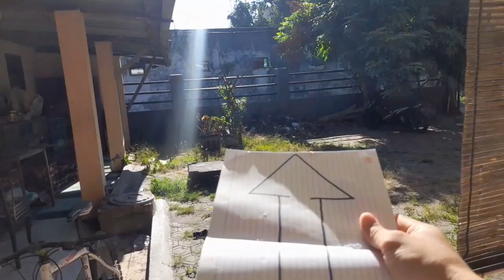CARA MENENTUKAN ARAH KIBLAT HARI INI CEK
Selamat datang di channel saya agam payama
Dii video kali ini saya akan memberikan tutorial Bagaimana cara menentukan arah kiblat saat ini 29 Mei 2024 dimana hari ini matahari tepat di atas kakbah.